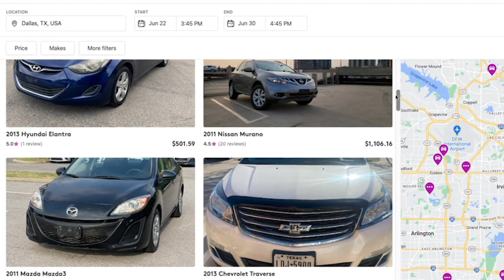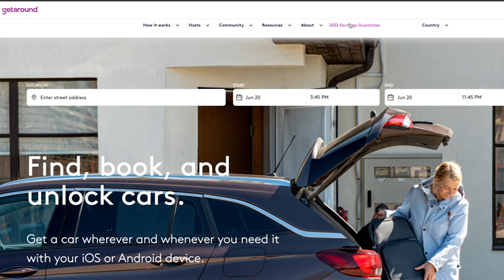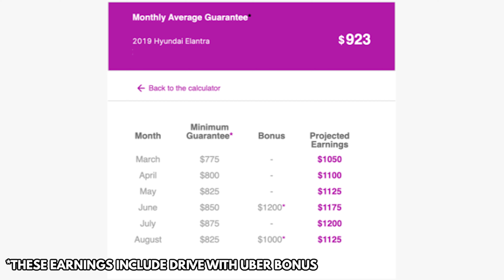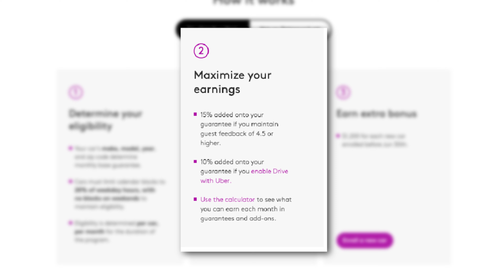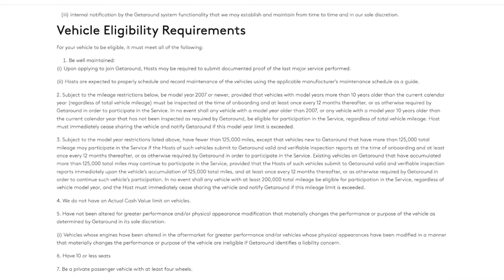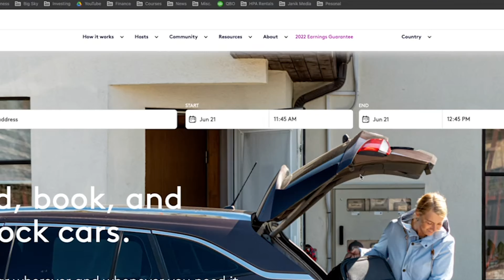How to Make GUARANTEED Earnings on Getaround